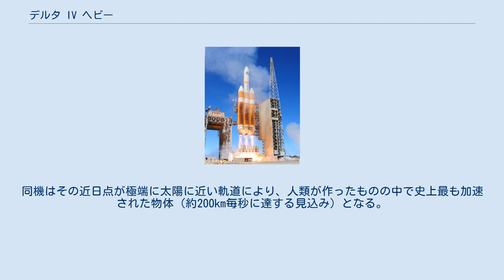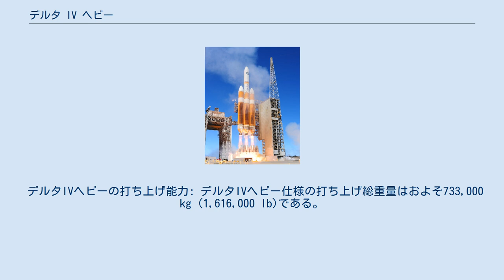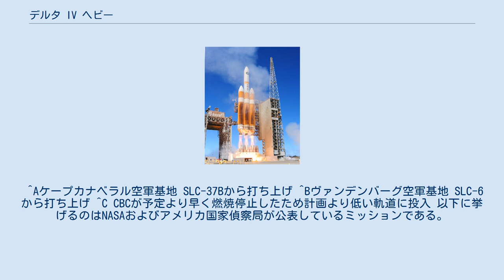デルタ IV ヘビー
デルタ IV ヘビー (デルタ9250H) は、「デルタ IV」ロケットシリーズの最大の構成である。
2004年に初めて打ち上げられた。
2018年にファルコンヘビーが打ち上げられるまでは、その打ち上げ能力は運用中の打上げシステムとしては世界最大であった。
 デルタ IV ヘビーの構成は、デルタ IV のモジュラーシステムのメインロケットであるコモン・ブースター・コア (CBC) を、同一形式の1基をメインとして中央に据え、2基を液体ロケットブースターとしてその両脇に配したものとなっている。
推進剤は3基とも同量であるため、離床時には3基全てのロケットを全力運転した後、44秒後からは中央のロケットの推力を55%まで下げ、ブースター分離後のために温存する。
ブースターは打ち上げ後242秒後に燃焼終了し、続いて中央のロケットの推力を最大にした後、ブースターは分離される。
中央のロケットはその86秒後に燃焼終了し、2段目以降を分離する。
 初打ち上げは2004年で、ボイラープレートを積載して打ち上げられたが部分的に失敗した。
液体酸素系のキャビテーションが原因で両方のブースターが予定よりも8秒早く停止し、コアエンジンは9秒早く停止した。
この結果、速度が不足し第2段でも補いきれなかったため、ペイロードは予定よりも低い軌道で分離された。
最初の実用ペイロードはDSP-23衛星で2007年に打ち上げに成功した。
2013年までに5機の国家偵察局の画像と電子偵察衛星の打ち上げに使用された。
 2014年12月、デルタIVヘビーは無人のオリオン多目的宇宙船の試験打ち上げ (EFT-1) に使用された。
当初の打ち上げ予定の12月4日から1日遅れて、12月5日に打ち上げられ、成功した。
 2018年8月12日（EDT）には、太陽探査機パーカー・ソーラー・プローブの打ち上げに成功。
太陽に肉薄する軌道に投入するために必要な多大なΔvを実現するための抜擢であった。
同機はその近日点が極端に太陽に近い軌道により、人類が作ったものの中で史上最も加速された物体（約200km毎秒に達する見込み）となる。
 デルタIVヘビーの打ち上げ能力: デルタIVヘビー仕様の打ち上げ総重量はおよそ733,000 kg (1,616,000 lb)である。
 ^Aケープカナベラル空軍基地 SLC-37Bから打ち上げ ^Bヴァンデンバーグ空軍基地 SLC-6から打ち上げ ^C CBCが予定より早く燃焼停止したため計画より低い軌道に投入 以下に挙げるのはNASAおよびアメリカ国家偵察局が公表しているミッションである。